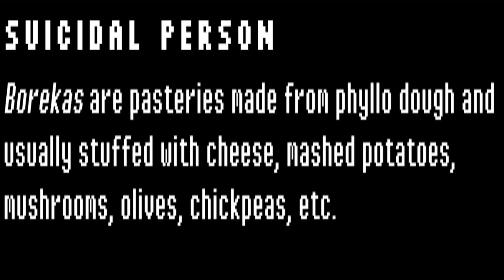SHOOTY-SHOOTY-BANG-BANG - ULTRA ADHD ep1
I...can't really say too much about this game. I just don't have the words. I'll let my shooty-shooty-bang-bang services do the talking for me.